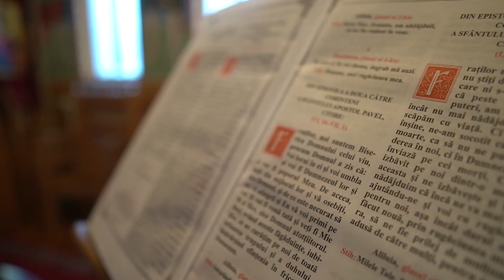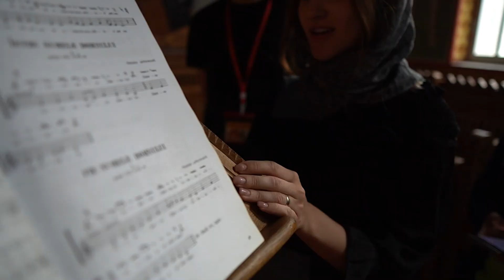FDC Seria 9 partea 2